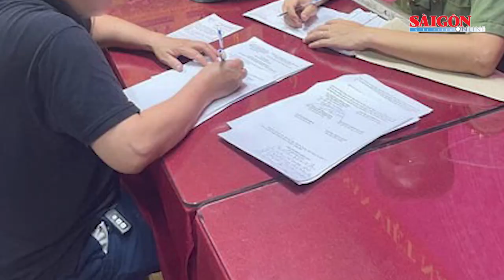Nhận 300.000 đồng vận chuyển 2,3kg ma túy, lãnh án tử hình; Hành hung,ép viết giấy nợ | Tin nóng 20H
Tin nóng 20H ngày 16-6 có các thông tin đáng chú ý: Toàn bộ đối tượng cầm đầu vụ gây mất trật tự an ninh tại Đắk Lắk đã bị bắt giữ; Mâu thuẫn nợ nần, 2 người thương vong; Cây xăng bốc cháy dữ dội sau tiếng nổ từ chiếc xe máy cũ…